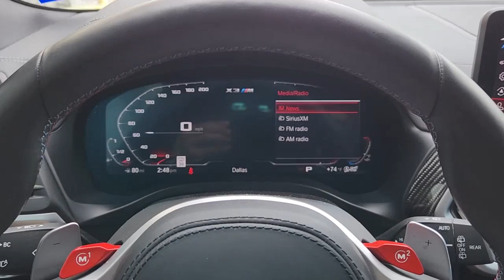2022 BMW X3 Dallas, Grapevine, Irving, Arlington, Carrolton TJ51082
Yellow Used 2022 BMW X3 M available in 2754 N. Stemmons Freeway, Dallas, Texas at Friendly Chevrolet. Servicing the Dallas, Grapevine, Irving, Arlington, Carrolton, TX area.

Friendly Chevrolet
2754 N Stemmons Fwy

Priced below KBB Fair Purchase Price! This 2022 BMW X3 comes equipped with 8-Speed Automatic Sport Apple CarPlay & Android Auto Compatibility Connected Package Pro Navigation System Power Liftgate Wheels: 20 x 9 Fr & 20 x 10 Rr Double-Spoke.brbrRecent Arrival! Clean CARFAX. 2022 BMW X3 Sao Paulo Yellow M 3.0L I6 Turbocharged DOHC 24V LEV3-ULEV125 473hp 8-Speed Automatic Sport AWDbrbrbrFriendly Chevrolet is proud to offer the highest quality in pre-owned vehicles. This beautiful 2022 BMW X3 is in excellent condition inside and out. The exterior is finished in a Sao Paulo Yellow that is complemented by a fresh and clean Black interior. It is powered by a 3.0L I6 Turbocharged DOHC 24V LEV3-ULEV125 473hp that is mated to a smooth shifting 8-Speed Automatic Sport transmission.